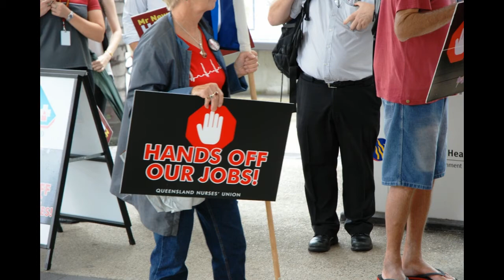A message for Premier Campbell Newman and Health Minister Lawrence Springborg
I am a Queensland public service employee who was recently made redundant. I can categorically guarantee the ABC and anyone else that the recent cuts were in no way voluntary. We were told over and over and over again by director generals, assistant director generals, HR executives, managers and directors that it was not a voluntary redundancy process, rather that it was a process to make specific positions redundant.

We were also told that while HR would make an effort to redeploy anyone who wanted to go down that path, that finding them a redeployment position was highly unlikely. Under the government public service directives if you didn't accept two redeployment offers that you would be retrenched with no money. It's possible that these two offers could be for positions nowhere near where you live, and/or for lower paid positions. The overwhelming message was you'd be a complete idiot not to take the redundancy payment, because if you didn't you could be out on the street in a matter of a couple of days with zero money.

I have been lucky in that I have found somewhere else to go. But many people don't. I also know people who asked to be made redundant but were denied. In the end I volunteered myself to go as there seems to be no future in staying in Queensland public service at the moment, and everyone has been told more rounds of cuts are still to come. But in putting my hand up to go I was informed that in order to arrange it they would need to transfer me to a redundant persons job position then make me redundant, and transfer that person to my position, which wasn't made redundant.

When I requested to go I was told "this is not a voluntary redundancy program. It's about getting rid of a certain quota of positions". The point is that anyone who tried to volunteer to go could only do so by being placed in a role that an executive team had already identified as being redundant. So the redundancy for the position was forced but good managers found a way to arrange it so the people who had found plan Bs already could go.

I only volunteered as something else came through and because there is a culture of fear being generated by the Government that more cuts will come later. I would never have tried to leave my job if it wasn't for this fear created by this Government.

While Newman's claiming millions of dollars have be put on the table for redundancies, the majority of my payment is made up of accrued leave which any employer would need to pay me if I left.